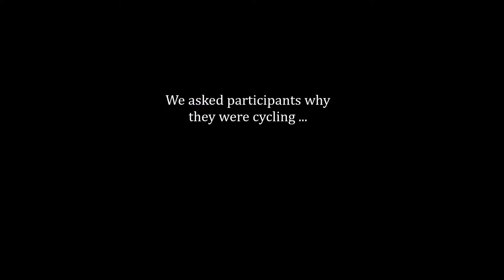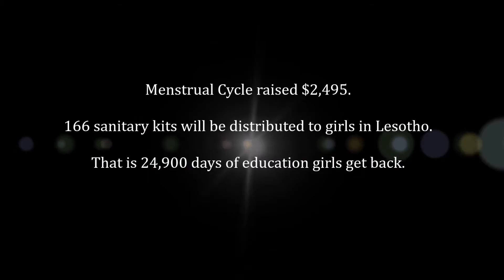Giving New Meaning to "Menstrual Cycle"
Help Lesotho hosted a spinning event called "Menstrual Cycle" to raise money for re-useable sanitary kits so girls in Lesotho can go to school while they are on their periods.